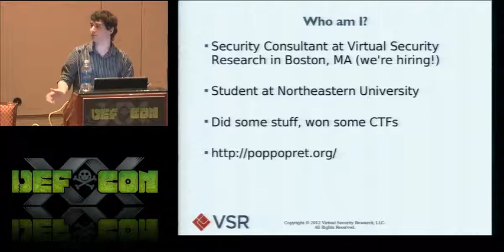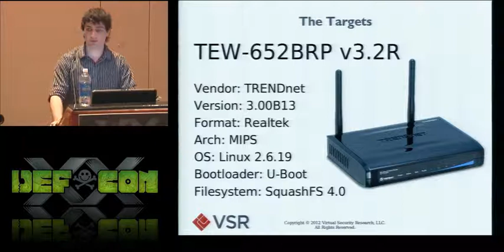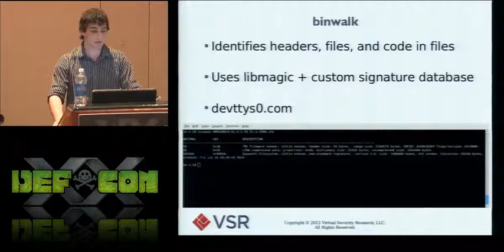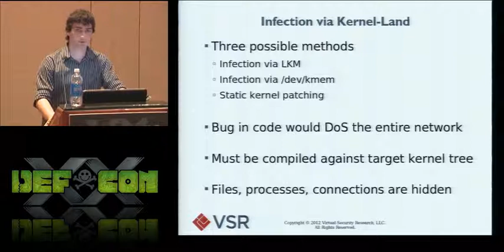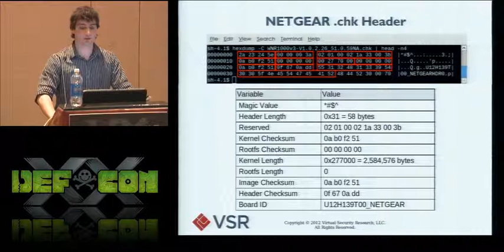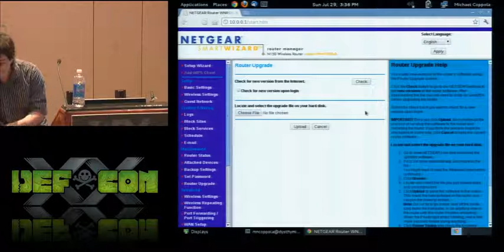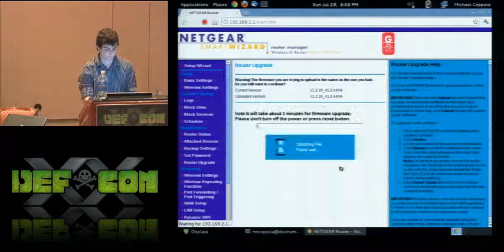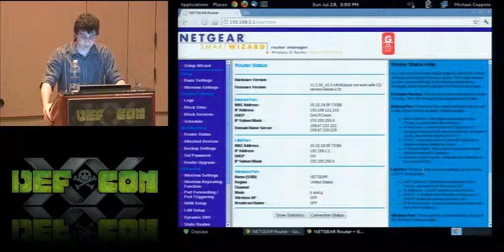[DEFCON 20] Owning the Network: Adventures in Router Rootkits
Owning the Network: Adventures in Router Rootkits

 Michael Coppola - Security Consultant at Virtual Security Research

Routers are the blippy switchy boxes that make up the infrastructure of networks themselves, yet few administrators actually care to change the default login on these devices. Interestingly, nearly all consumer (SOHO) routers allow a user to reflash the device by uploading a (presumably vendor-provided) firmware image. By abusing this feature, it is possible for an attacker to craft his or her own malicious firmware image and execute arbitrary code on the device, granting full control over the OS, the network it manages, and all traffic passing through it. Additionally, interesting persistence and pivot opportunities are realized, allowing an attacker to maintain access or target internal hosts in a covert way.

Based on personal experience, we'll examine the process of backdooring firmware images for SOHO routers from start to finish. A generalized technique to backdoor firmware images will be outlined, and a new framework to abstract and expedite the process will be publicly released. Working examples will be presented which demonstrate the ability to pop shells, hide connections, sniff traffic, and create a router botnet of doom.

Michael Coppola is currently an undergraduate student at Northeastern University and works as a security consultant at Virtual Security Research in Boston, MA. In past years, he won the U.S. Cyber Challenge NetWars and MIT Lincoln Lab/CSAIL CTF competitions, and is noted for finding security bugs in various Google services. His interests include memory corruption, poking at the Linux kernel, and burning things with a soldering iron.